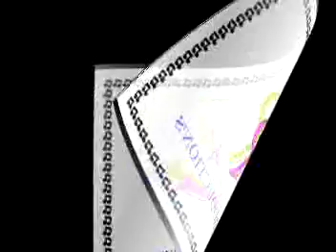JUANITA V A R I O S MIX